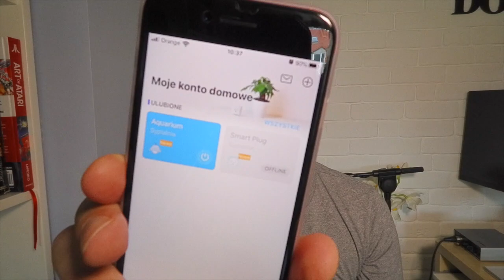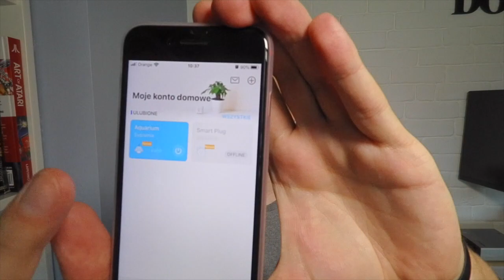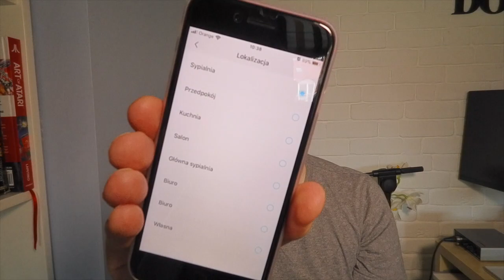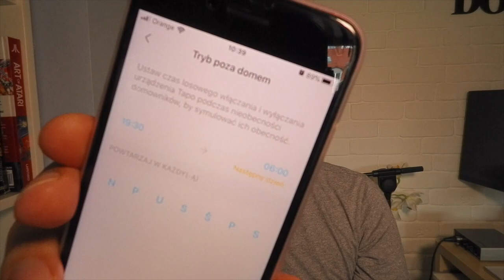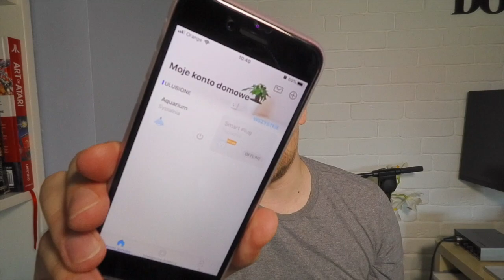Tapo P100 - recenzja smart gniazdka od TP-LINK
Przez ostatnie tygodnie używałem w domu TP-LINK Tapo P100 do sterowania różnymi urządzeniami. Zobacz moją opinię na temat inteligentnego gniazdka, które używałem z asystentami Alexa i Google oraz z dedykowaną aplikację Tapo.
Z filmu dowiesz się:
- czy działa poprawnie z Amazon Alexa i Google
- jak ustawić aplikację Tapo
- jak paruje się urządzenie z aplikacją
- jak działa gniazdko na żywo
- jakiego typu urządzenia można kontrolować
- czy działa przez internet z dowolnego miejsca czy tylko po sieci WiFi

To nie jest sponsorowany film. Urządzenie do testów otrzymałem od firmy TP-LINK.